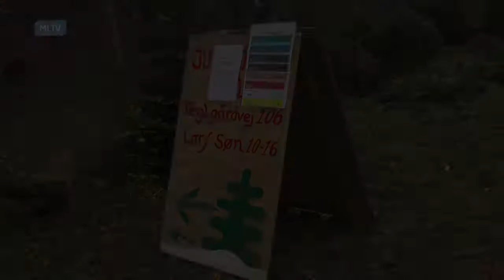Gran salg i skoven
Så kan du igen hente pynt eller et juletræ i skoven i Middelfart.
Det kan gøres i weekenden mellem kl 10-16.